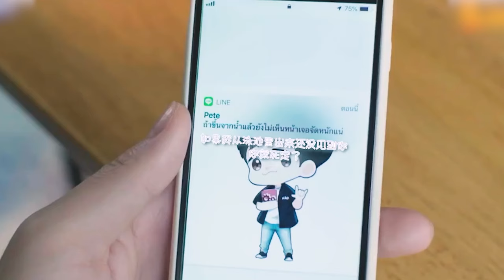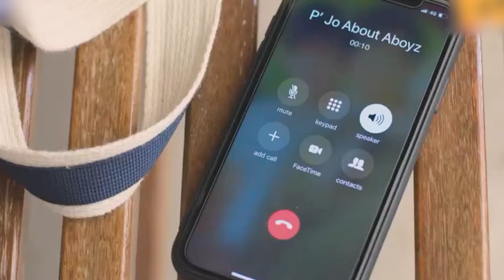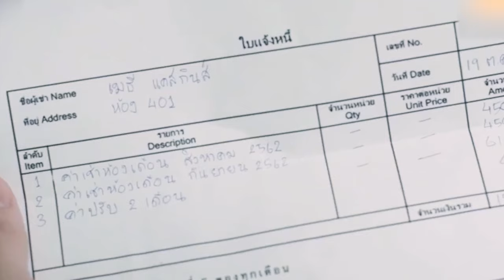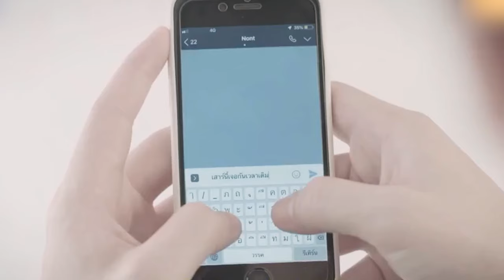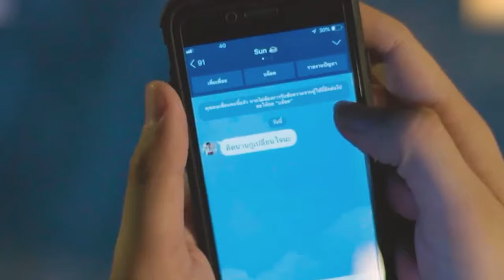Strongest interloper, can they break true love?Part1/4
Drama Name:Dark Blue Kiss
Director: Nophanachi Chaiyawanich
Writer: Hideko_Sunshine
Starring: Tadepong Dechapakorn / Tawan Vihoktana / Chayapeng Jutamas / Supakorn Sriphotong / Gawin Caskey / more...
Genre: Romance / LGBTQ+
Country: Thailand
Language: Thai
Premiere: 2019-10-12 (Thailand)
Episodes: 12
Runtime per episode: 50 minutes

Synopsis："Blue Kiss" is an extension of the Kiss Me series, adapted from the popular Thai novel of the same name. In the story, Kao and Pete initially dislike each other but later develop feelings for one another. "Blue Kiss" depicts the daily lives of the couple after they start dating, as they struggle to come clean about their same-sex relationship to their families. The popular couple Pete&Kao sweetly reunite, and there is a romantic subplot involving Sun, a warm-hearted store manager, who wins over the troublesome teenager Mork with his passionate love.